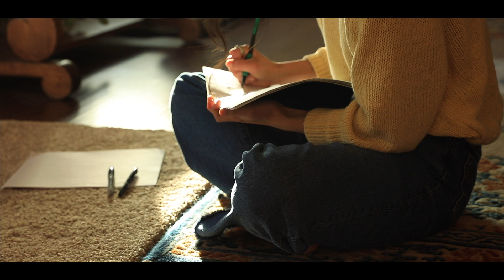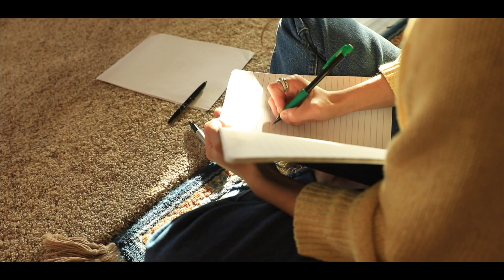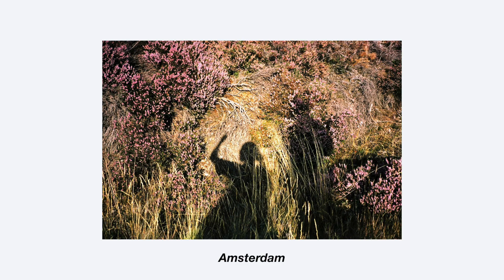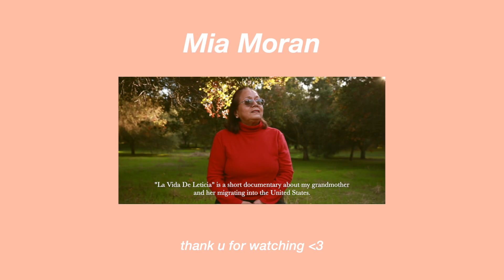Winter - A Video Diary.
2019 was a very interesting and difficult year for me. I grew and learned a lot from the things that I experienced and went through. I've been feeling a lot of all those weird and funky feelings/emotions this winter. I've also been trying to be more expressive and open with myself and I realized- what better way to cope with those feelings than to make a piece of art out of it!! so yes :-) this is what I made!!!

I hope you guys enjoy. see you guys again soon :)

Written, filmed and edited by me.
School shots were filmed with the help of my friend Ahnaf.
His instagram: @ahnvf
Beach/pretty grassy field shots filmed with the help of my friend Kyle Cottrell!
@kylecottrellphoto on IG

- Mia